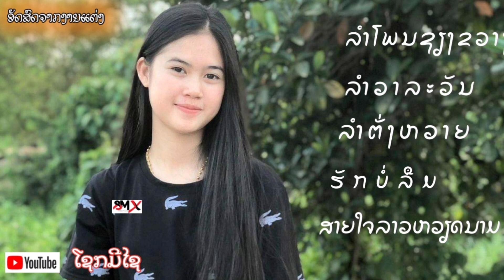ໂຊກມີໄຊ ເສບສົດ ລຳໂພນຊຽງຂວາງ ลำโพงเชียงขวาง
ລຳໂພນຊຽງຂວາງ
ສາລາວັນ
ລຳຕັ່ງຫວາຍ
ບັດສະຫລອບ
ເຕັ້ນຊີວ
ໂຊກມີໄຊ ເສບສົດ